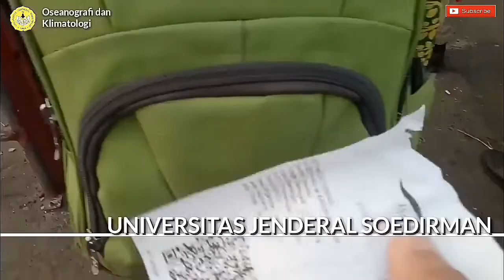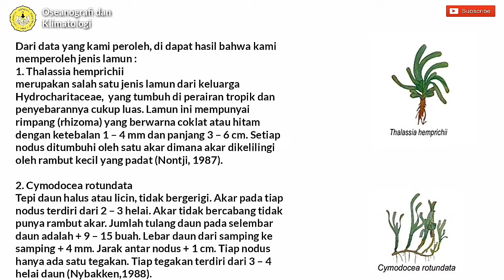Ekosistem Lamun Di Perairan Karimunjawa | UNSOED 2019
Ekosistem Lamun Di Perairan Karimunjawa
Asisten : Khoerunnisa (B0A017012)
Kelompok : 7
Nama Anggota :

1. Arga pratama sonni (B0A018021)
2. Rosida Amalia Fitriyani (B0A018013)
3. Sekar Yurinda Gita Suci (B0A018015)
4. Visen Wijaya (B0A018026)
5. Wisma Galih Prihtiani (B0A018011)
6. Yoga Dwi Setyoko (B0A018033)

Mata Kuliah Oseanografi Dan Klimatologi
Fakultas Biologi
Universitas Jenderal Soedirman
2019

On my way by. Eka Gustiwana
Tersimpan Di Hati by. Eka Gustiwana ft Prince Husein

Maaf kalo burem, krn kami masih pakai iphone Xs max